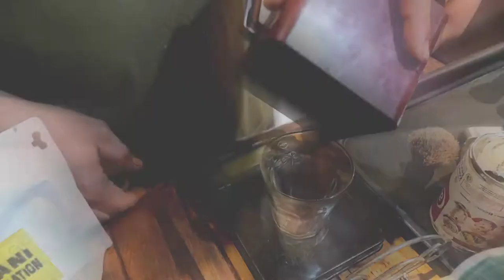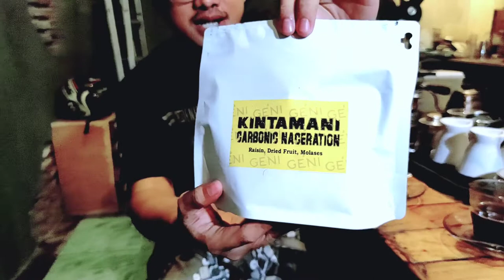Review Cita Rasa Kopi Kintamani Bali & Gunung Arjuno || Robusta VS Arabica Kedai Pernah Kopi Jombang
Kopi Kekinian Dengan Cita Rasa Moderen
Racikan Batista Cupok / Mr. Agus
Kopi Biasa Jadi Luar Biasa!

Maps 📍: Pernah kopi x Warung pak bayan

Kopi Mojoagung
Kopi Depan Pasar Mojoagung
Kopi Pernah Kopi
Hidip Cuma Mampir Minum
Sensasi Kopi
Manfaat Kopi Buat Kesehatan